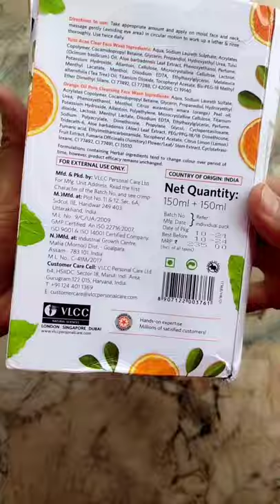VLCC face wash pack of 2 under rupees 199#shorts